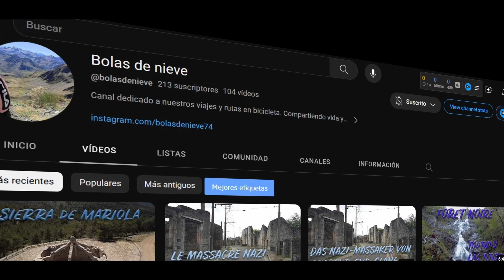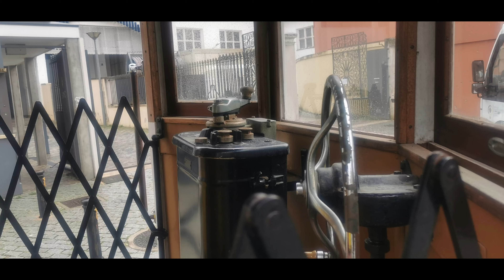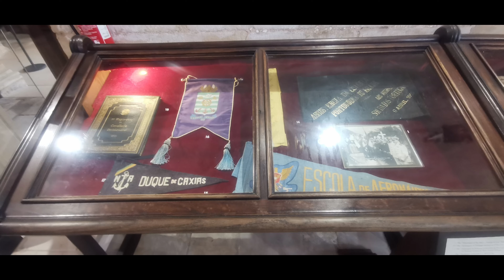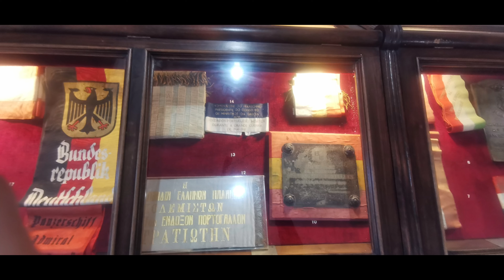Von der Universität Coimbra bis zu den Unvollkommenen Kapellen des majestätischen Batalha-Klosters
Coimbra, einst die Hauptstadt des portugiesischen Königreichs, liegt an den Ufern des Flusses Mondego und ist berühmt für seine zum Weltkulturerbe erklärte Universität, die älteste in Portugal und eine der ältesten in Europa, die im Laufe der Zeit ihr Image geprägt hat , wodurch es zur „Stadt der Studenten“ wird. An der Universität können Sie den Palast der Schulen, den ehemaligen Königspalast, und seine berühmte Joanina-Bibliothek nicht verpassen, bevor Sie die Gassen des historischen Zentrums mit Villen, arabischen Festungen und religiösen Gebäuden im gotischen Stil betreten und den Spaziergang in Baixa beenden das lebhafteste Viertel der Stadt, voller Geschäfte und Bars. Dann ziehen wir nach Batalha, wo das beeindruckende Kloster Santa Maria da Vitória hervorsticht, das als eines der sieben Wunder Portugals gilt. Durch das vollständig skulptierte Eingangsportal gelangen wir in die Kirche mit sehr hohen Säulen, in der sich die reich verzierte Gründerkapelle befindet, in der sich die Gräber von Johannes I, seiner Frau und seinen vier Kindern befinden. Im Kapitelsaal mit einem riesigen Gewölbe ohne zentralen Stützpunkt befindet sich das Grab des unbekannten Soldaten. Im Königlichen Kreuzgang sticht vor allem die reiche Verzierung der Bögen im manuelinischen Stil hervor, und im einfacheren Kreuzgang von Alfonso V befindet sich ein den portugiesischen Soldaten gewidmetes Museum. Wir enden an den Unvollkommenen Kapellen, einem einzigartigen und wunderschön verzierten Ort, der das Freiluftgrab von Edward I und seiner Frau enthält und der aufgrund fehlender Mittel für den Bau noch nicht fertiggestellt ist.